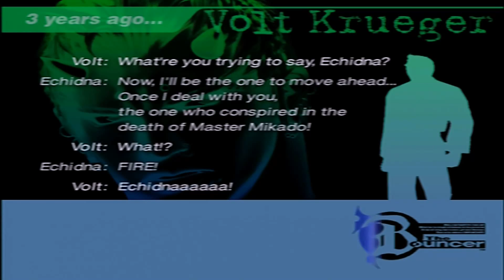THE BOUNCER #4 | RAGE AGAINST THE MACHINES!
So the MSF apparently has a gang of bots and stuff... and they're nothin' to play with! On top of that I have to babysit Sion's girlfriend! Hope you all enjoy this!